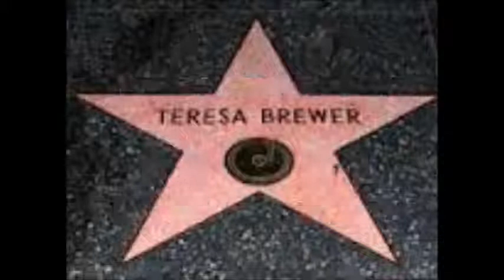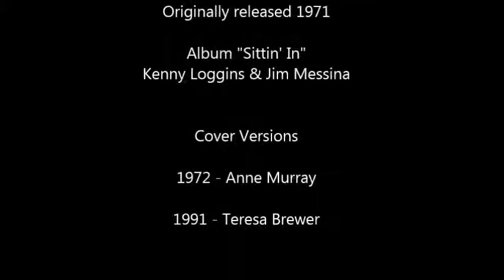Danny's Song Teresa Brewer 1991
*Teresa Brewer* - cover of Loggins & Messina's "Danny's Song".

So far, I've heard three versions of the song .
     ► Loggins & Messina 1971 (album:  Sittin' In),
     ► Anne Murray 1972, and,
     ► Teresa Brewer 1991  (album:  16 Most Requested Songs)
          - Personally, I enjoy all 3 versions, but prefer Teresa's !

This is my first music-vid posting.  I'm learning to use Movie Maker (completed vid), Roxio (sound editing), and Adobe Elements 11 + Irfanview (photo editing).

Music (edited for levels, 320CBR) is courtesy of +Sabiazoth Alonzo (upload), and photo's are courtesy of Google Images.